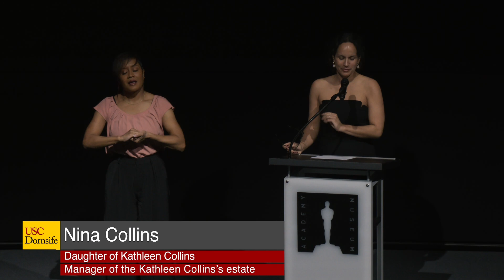Losing Ground @ 40 Screening and Talkback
Originally presented on Friday, January 27, 2023, the Losing Ground @ 40 Screening and Talkback brought together Spelman College professor and filmmaker Julie Dash (Daughters of the Dust); Jacqueline Stewart, director and president of the Academy Museum of Motion Pictures; and A.E. Stevenson, assistant professor of gender and sexuality studies at USC.

The film screening was introduced by Nina L. Collins, daughter of Kathleen Collins and manager of the estate.

Losing Ground, one of the first feature-length motion pictures directed by a Black American woman and a National Film Registry inductee, tells the story of a Black female philosophy professor and her abstract painter husband drifting apart as they experience separate creative evolutions. It won first prize at the Figueroa International Film Festival in Portugal in 1982 but didn’t receive an official release until it was restored in 2015, long after director Kathleen Collins died from breast cancer in 1988.

Both days of the event brought together luminary Black women filmmakers, scholars, and curators to commemorate the 40th anniversary of the pathbreaking film, introduce new audiences to Collins’s innovative practice, and convene those long inspired by it.